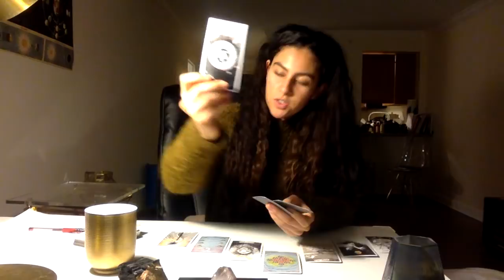ARIES January 1 - 7 Reading 2018 - SUPERCHARGING VISION! (Jan 1 - Jan 7)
Hi there Aries friends :)

Here is the January 1 - 7, weekly 2018 energetic alchemy spread reading... Happy New Year to all!

Note: All personalized services including full-length astrology reports, energetic alignment programs and readings may be found